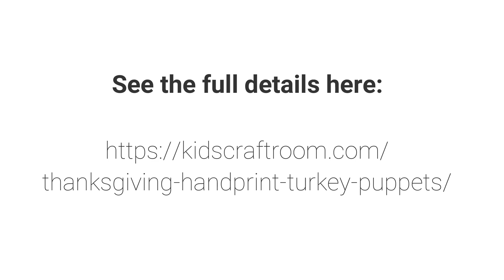Handprint Turkey Puppets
Handprint Turkey Puppets are a fun way to keep the kids entertained this holiday and if you want to you can write thankful notes on the tail feathers too.